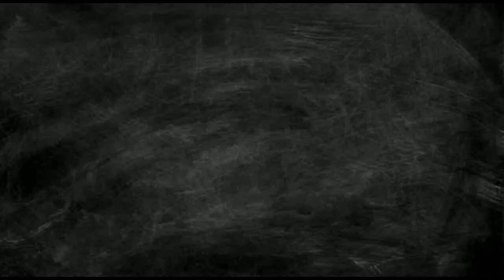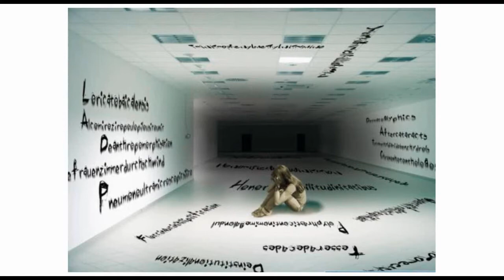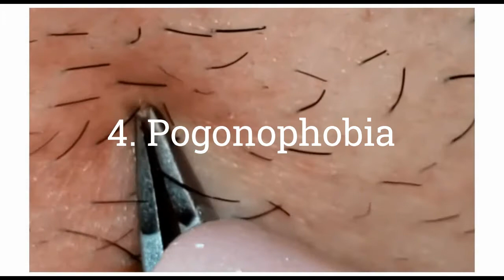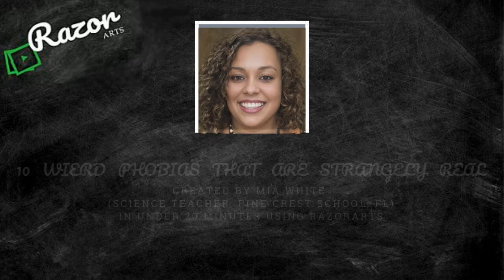10 weird Phobias that are strangely Real !!!!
There are many phobias that people are afraid of.  The ones that are on this list, are some of the most weird types of phobias that really do scare people and have a hard time getting through it.  Join us as we talk about the Top 10 weird Phobias that are strangely Real.
Nomophobia
Spectrophobia
Chorophobia
Arachibutyrophobia
Entomophobia
Allodoxaphobia
Pogonophobia
Trypophobia
Phobophobia